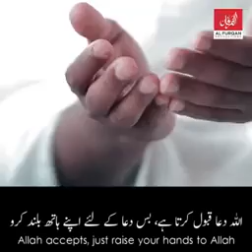Labaik - Rahimia Group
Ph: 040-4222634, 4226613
Location: Office #127 High Street Opp. Govt High School, Sahiwal.